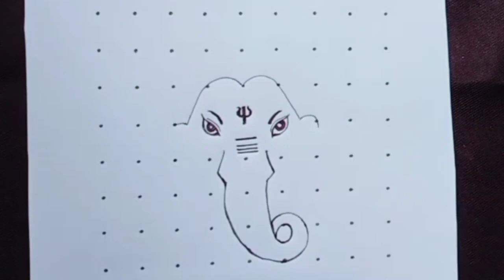simple and easy ganapathi pappa drawing - dots ganesh drawing - lord ganesha drawing - ganesh drawi